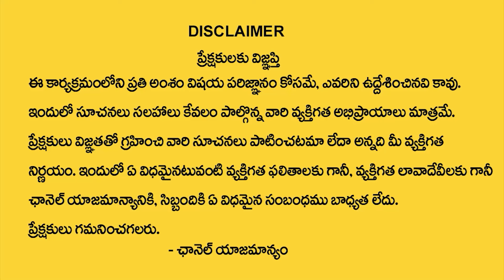Mukunda Jewellery: Stunning Bridal Collection at the Best Prices